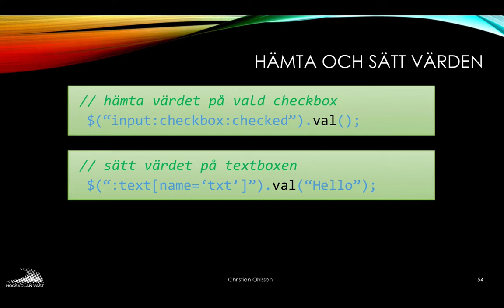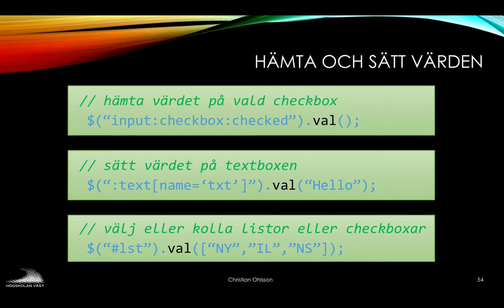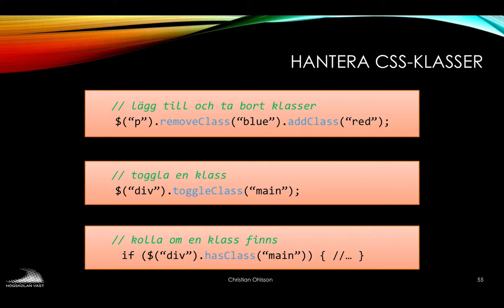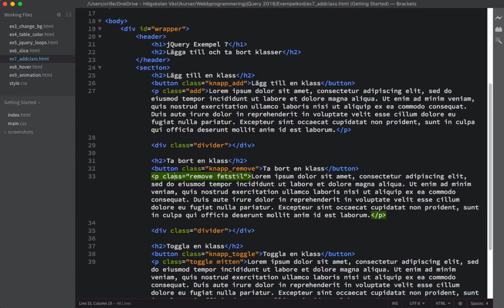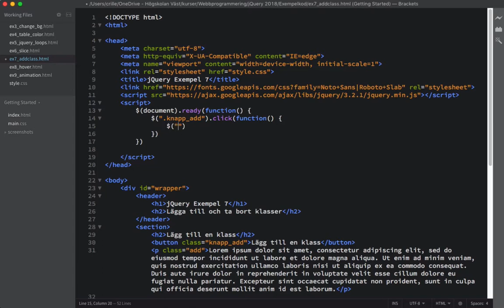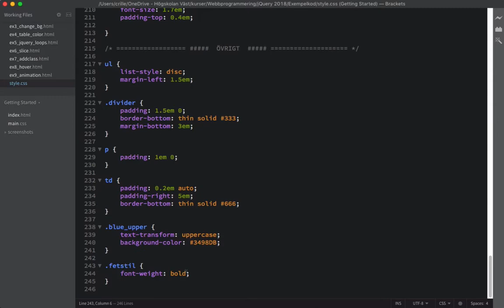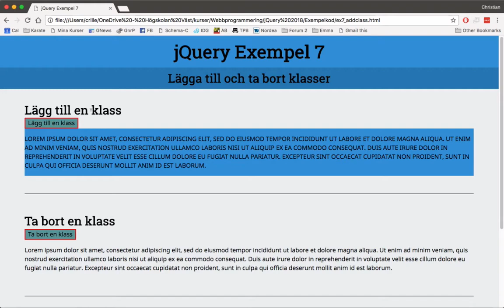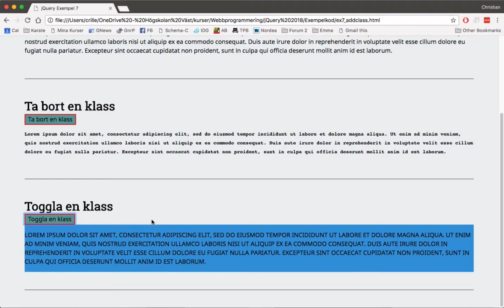jQuery_07_Manipulera HTML